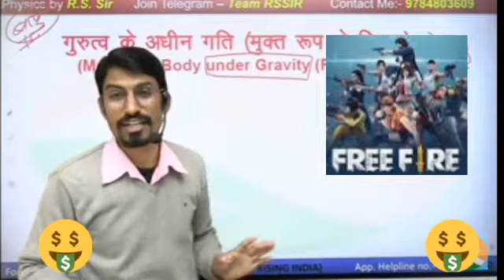Rs sir on free fire game vs pubg🔥🔥🔥😄😄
R s sir on free fire game